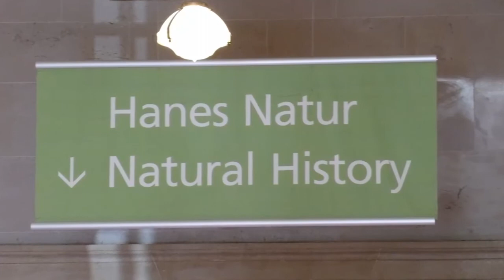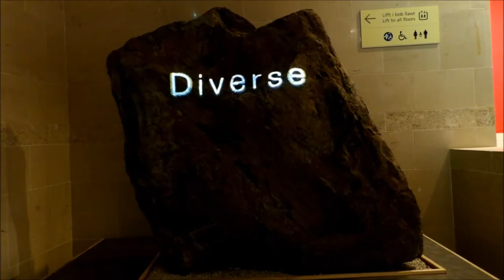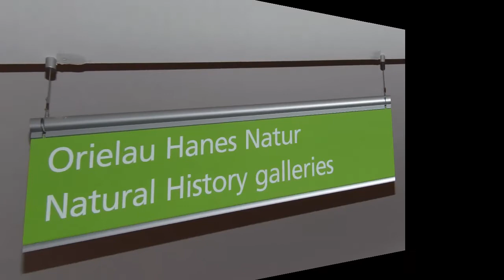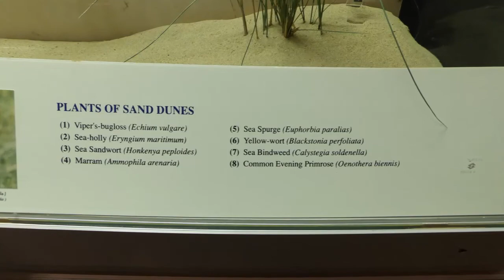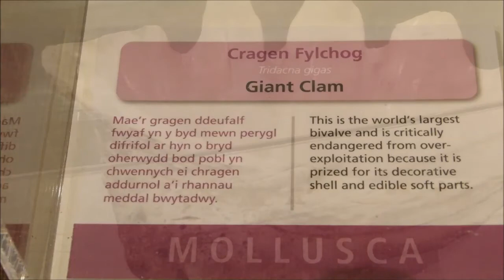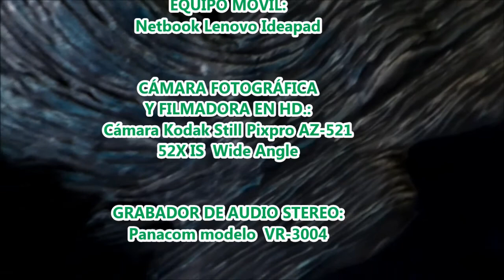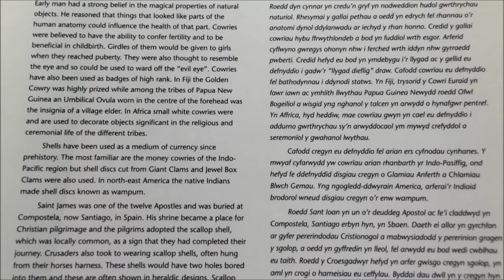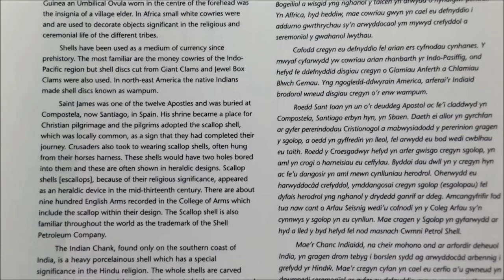EURO2--20: MUSEO DE CIENCIAS NATURALES, MUSEO NAC. DE GALES, JULIO 2 015, CARDIFF-GALES, U.K.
El Museo de Ciencias Naturales dentro del Museo Nacional de Gales, con la historia del País de Gales.-

ATTE. MARIO
VIAJEROS 7W EN HD
DISCOVERING THE WORLD
RAWSON-CHUBUT-ARGENTINA
viajeros7wenhd -- Youtube
patagonialand7wenhd -- Skype
Febrero  2.016